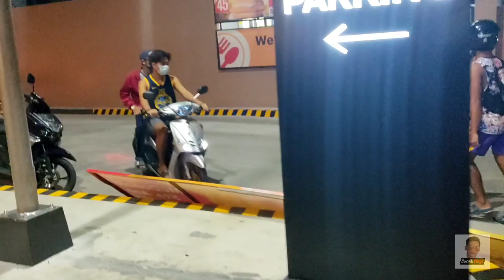MAGKARTILYA SA DRIVE THRU NG MCDO (LUMABAS YUNG MANAGER NILA HAHAHAHA)